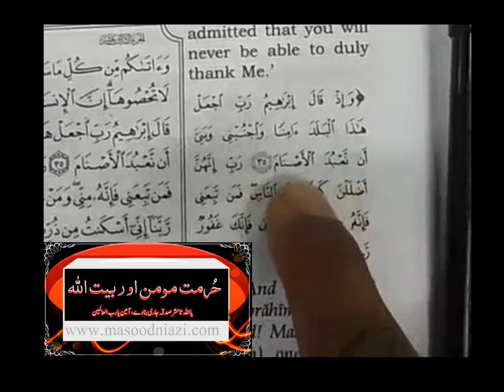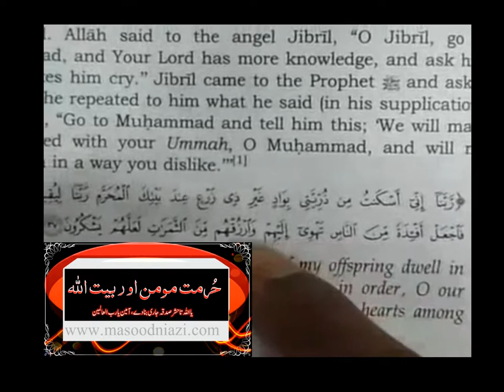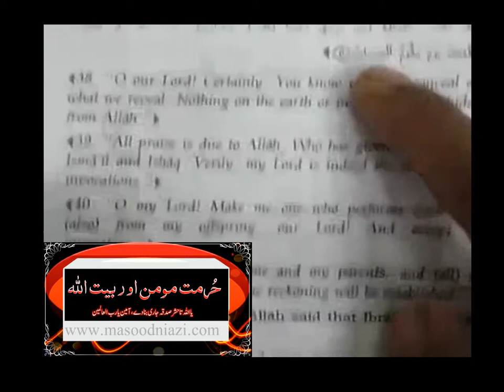Sheikh Mohammad Makki sb حرمت اور کعبۃاللہ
اللہ کریم تا حشر اپنی رحمتیں برکتیں اور فضل وکرم سے صدقہ جاریہ فرمائے،قبول و مقبول فرمائے،آمین یا رب العالیمین